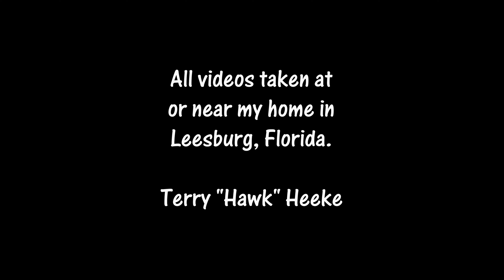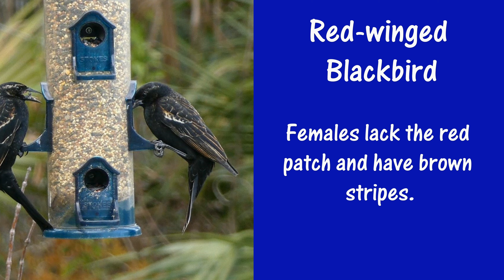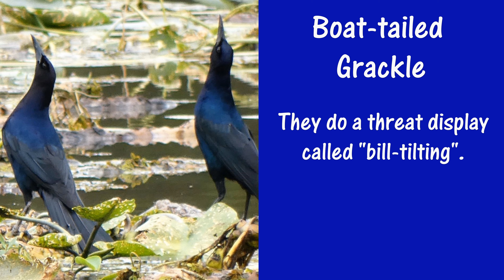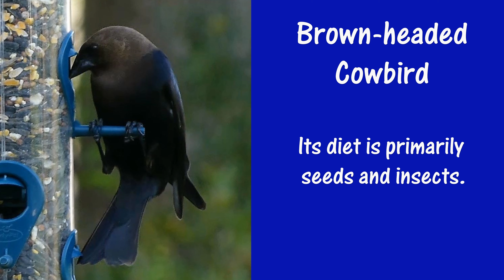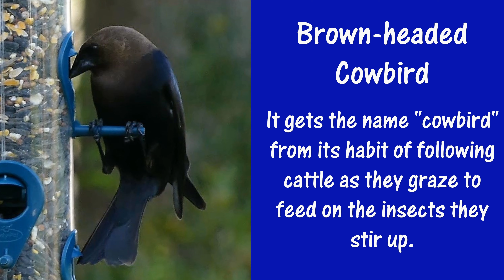Bird Feeder Bullies- The Blackbirds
Videos of Red-winged Blackbird, Common Grackle, Boat-tailed Grackle, and Brown-headed Cowbird taken in Leesburg, Florida.